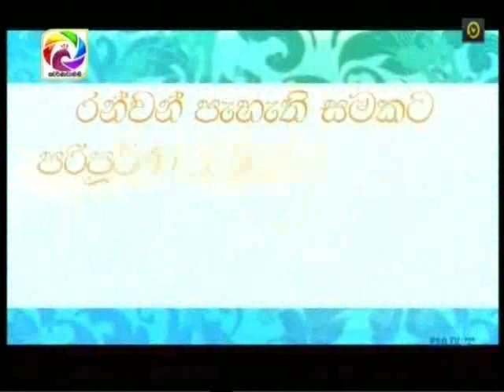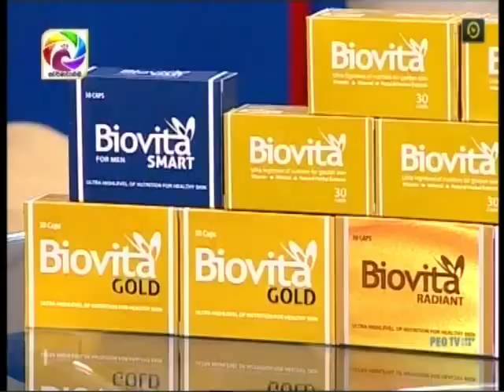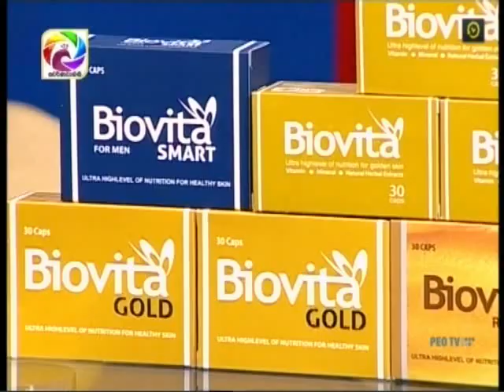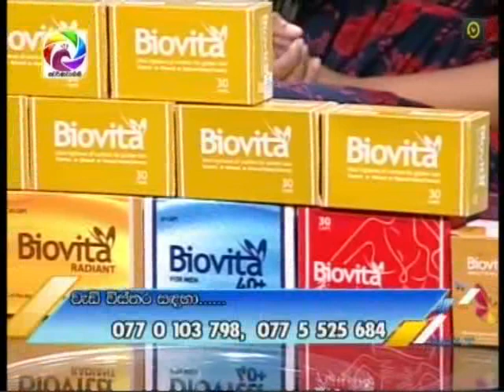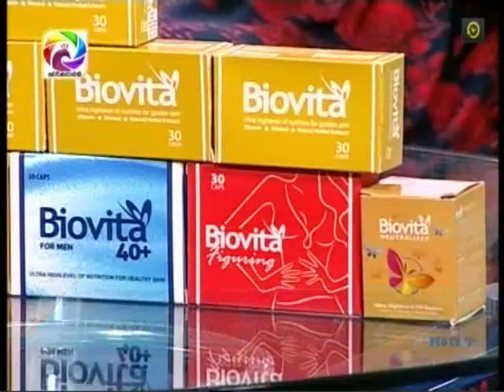Biovita withSamudra Ranatunga &Gamya Wijayadasa@swarnavahinia2019-03-06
Biovita withSamudra Ranatunga &Gamya Wijayadasa@swarnavahinia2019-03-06අයුෆාමා ඇන්ඩ් නියුට්‍රා පුද්ගලික සමාගම මා එලිය. ජාඇල-sri lanka t.p.0770 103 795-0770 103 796